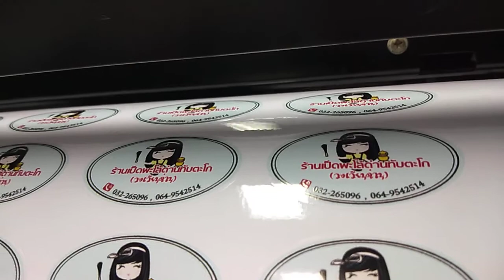ทำฉลากสติ๊กเกอร์ การ์ตูน ไดคัทเป็นรูปการ์ตูน ทำเป็นทรงรีก็สวยงาม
49BAHT.COM
รับออกแบบโลโก้สินค้า โลโก้บริษัท ตราสินค้า สติ๊กเกอร์แปะสินค้า
พร้อมให้บริการ พิมพ์ฉลากสินค้า กันน้ำ ส่งฟรี! ทั่วไทย

1. รับออกแบบ ฉลากสินค้า โลโก้ แบรนด์ครีม ฉลากสินค้า สติ๊กเกอร์ นามบัตร ตรายาง
2. รับ พิมพ์สติ๊กเกอร์ ไดคัท พิมพ์ฉลากสินค้า ราคาถูก กันน้ำ ทนแดด หมึกแท้นำเข้า100% ทุกตลับ
3. รับพิมพ์ สติ๊กเกอร์ ตัวหนังสือสีขาว (ลงบนสติ๊กเกอร์เนื้อใส-เงา)
4. รับพิมพ์สติ๊กเกอร์เคเงิน เคทอง (กระดาษเคเงินเคทอง)
5. รับพิมพ์สติ๊กเกอร์โฮโลแกรม พีวีซีโฮโลแกรม กันปลอม โฮโลแกรมเงินเงา
6. รับพิมพ์ สติ๊กเกอร์พีวีซี ใสเงา สติ๊กเกอร์ใสเงา
7. รับพิมพ์สติ๊กเกอร์กลับด้าน
8. รับพิมพ์สติ๊กเกอร์ซิลค์สกรีน ลงบนสติ๊กเกอร์ใสเงา ทางร้านฯ มีให้บริการ 2 แบบ คะ
8.1 พิมพ์สติ๊กเกอร์ซิลค์สกรีน สีดำ (อย่างเดียว) 1 สีเท่านั้น
8.2 พิมพ์สติ๊กเกอร์ซิลค์สกรีน 4 สี (ไม่จำกัดสี จะใช้กี่ก็ได้)
8.3 พิมพ์สติ๊กเกอร์สีรุ้ง พิมพ์สติ๊กเกอร์สีเงิน
8.4 ไดคัทสติ๊กเกอร์สีรุ้ง พิมพ์ฉลากสติ๊กเกอร์สีรุ้ง